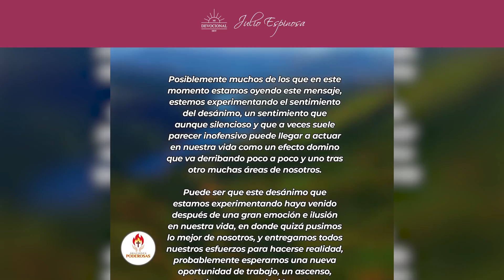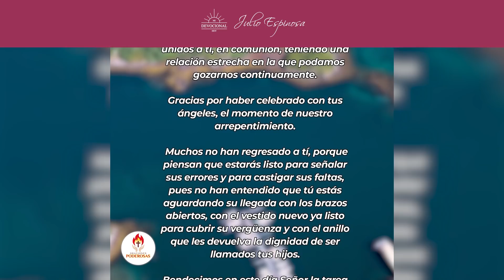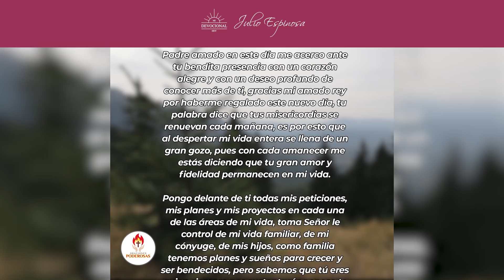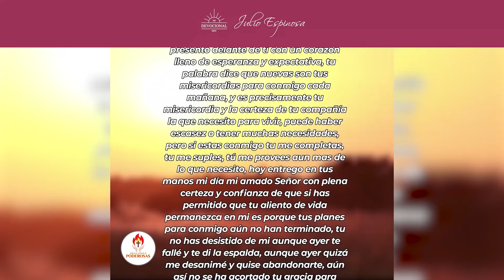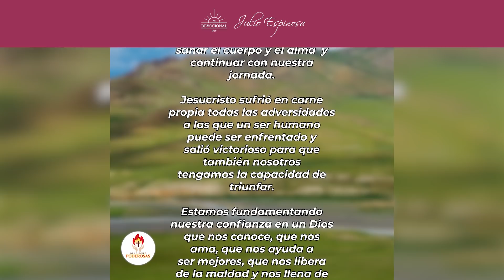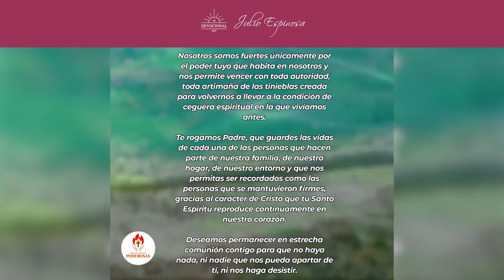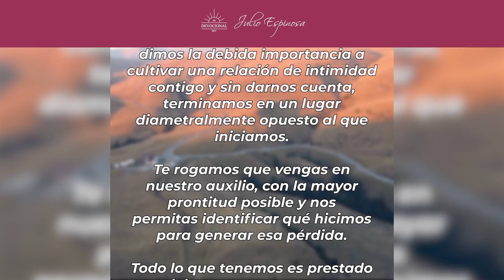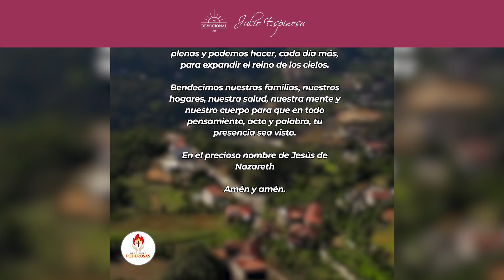MI DEVOCIONAL HOY 📖 ESCUCHA LAS MEJORES ORACIONES PARA INICIAR EL DÍA EN LA PRESENCIA DE DIOS 🙏